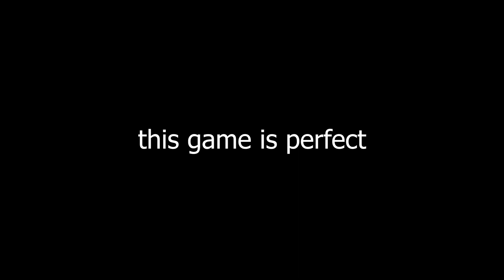lustY's Fail Show - Dead by Daylight (Highlights) Clip Compilation #1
Hello everybody,

In this video I just wanted to share a compilation of old clips that I thought were funny enough to be posted on my channel. I have to do something with them because otherwise they will just stay on my disk collecting dust - so I might as well share them with you on here.